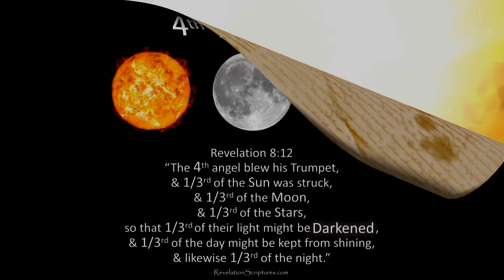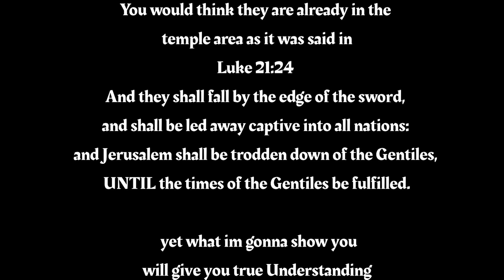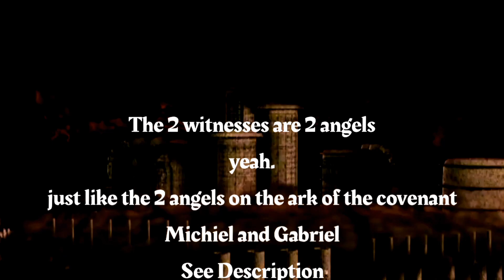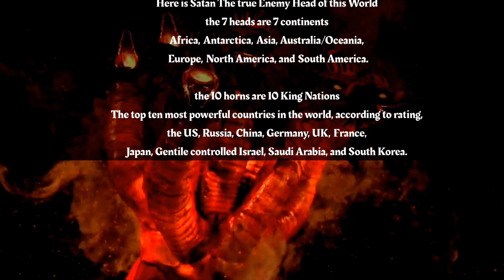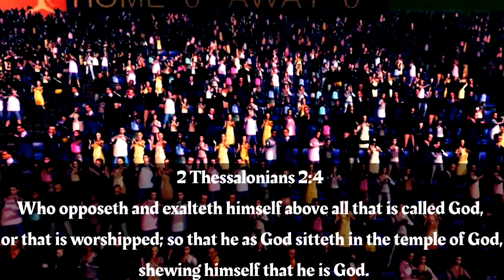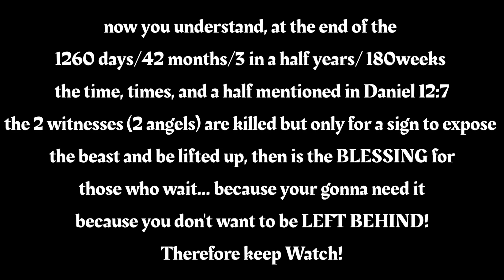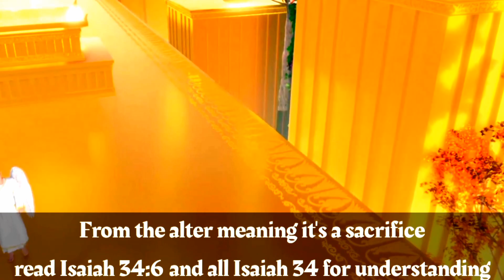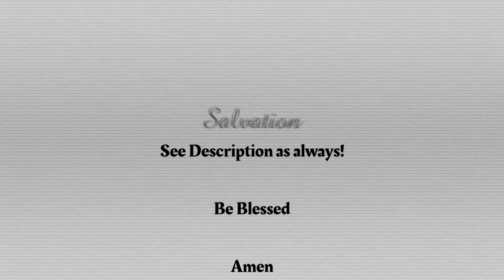REVELATION Animation: Short Re-uploaded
Remember to have fellowship with one another, stay motivated, and test your own faith and know why you believe in YAH. Be baptized and follow your leader. Serve your loved ones kindly. And most of all pray/talk to your Father GOD/YAH.

This is a edited reupload for a summary of

Beloved

Be Blessed

Amen.